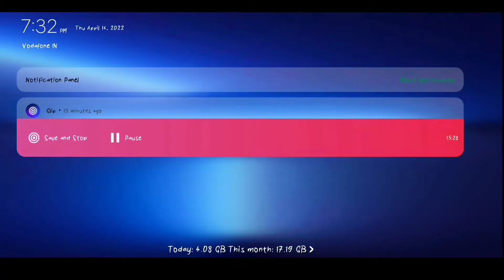PAIN OF EVERY LOW END DEVICE PLAYER IN 5 MINUTES | BGMI MOTIVATIONAL VIDEO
PAIN OF LOW END DEVICE PLAYER IN 5 MINUTES |  BGMI MOTIVATIONAL VIDEO low end device pubg |  BGMi MONTAGE
one like = 1♥️
one comment = 1♥️ but...
Game :BGMI 😍
Played on : vivo y91i
Recording with :  gilp
Edit with : Kinemaster 🎞️